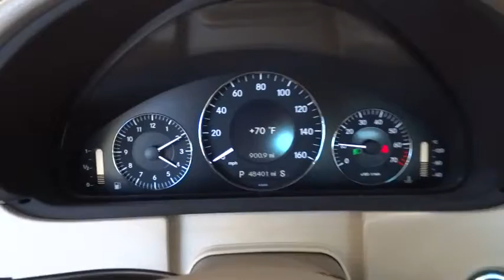2007 Mercedes-Benz CLK-Class San Antonio, Austin, Houston, Dallas, Boerne, TX AW8439A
2007 Mercedes-Benz CLK-Class

Gunn Acura
11911 IH 10 W

VERY LOW MILES!!! WELL MAINTAINED!!! Won't last long! This terrific 2007 Mercedes-Benz CLK-Class is the low-mileage convertible you have been searching for. It's as fresh an example as you'll find on the market and will still look as good as new for years to come.